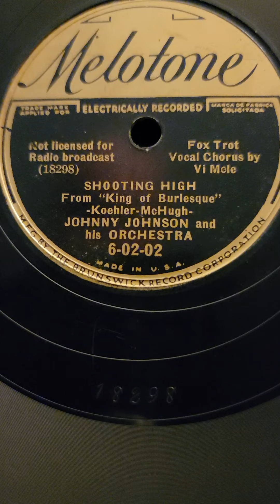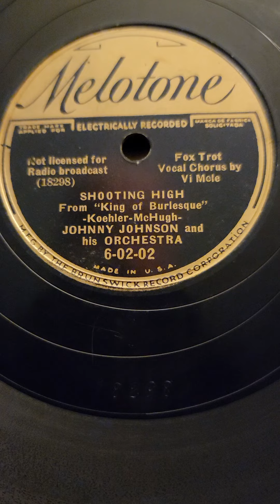Shooting High - (Vi Mole) Johnny Johnson & his Orchestra Melotone Records #6-02-02 1936